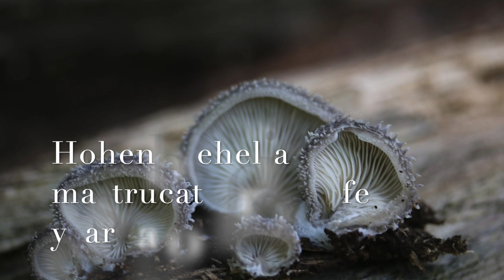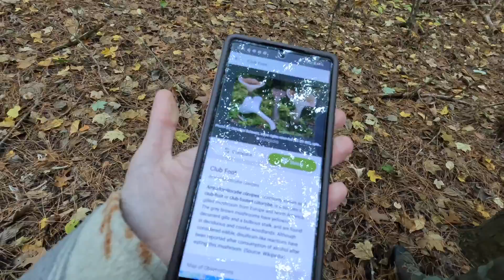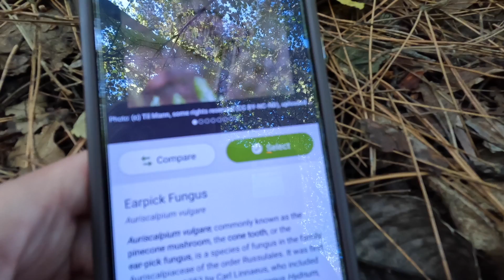Michigan Mushroom Hunting w/ "Paul Stalemints" | DNA sequencing & cooking wild mushrooms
In Todays episode, I go mushroom hunting with my buddy, "Paul Stalemints". not to be confused with that OTHER guy ;)

We are collecting specimens for MycoBlitz 2023- an open event where anyone can send in mushrooms for DNA sequencing.

Participation is as easy as:
Post to iNat Project – Dry Specimens – Mail them in for DNA